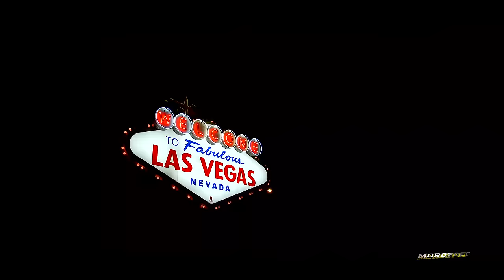DJ VAL - Party To The Sunlight ♫ Golden HiT ♫